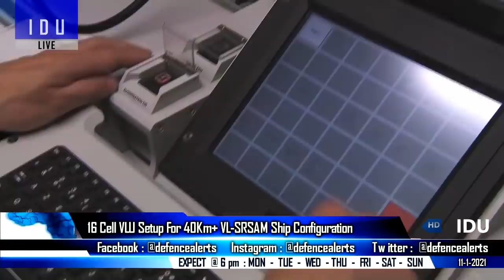Indian Defence Updates : 16 Cell VL-SRSAM,S-400 Training,50 K9 Vajra Order,New Tactical Drone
1. India works to induct Russia S-400 systems : 100 IAF personnel to leave for Russia, S400IndiaTraining Begins : S400 Delivery begins In September 2021 : 5 Complete Regiments By 2023.
2. TejasMark1A : Software and Hardware ready : MWF DFCC & Astra MK1 Integration.
3. Not 8 Cell - 16 Cell VLU For VLSRSAM ship configuration : VLSRSAM latest update.
4. DRDO begins research & development of Lightweight Tactical Drone weighing 250 gms.
5. 91st K9 Vajra for Indian army flagged off from L&T Larsen & oubro facility Gujarat – 50 More K9 possible.
6. DRDO’s CVRDE hands over 18 types of filters for P-75 submarines.